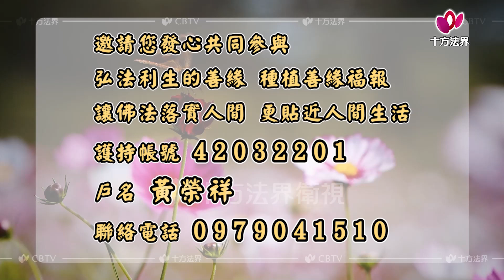心提法師 自問本心 第322集